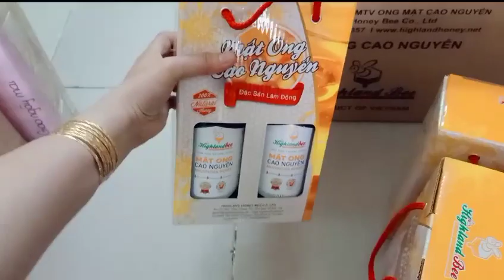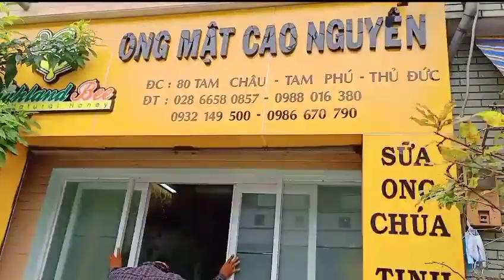Nhật ký giao mật ong cho khách 06/11/20 Mật ong Cao Nguyên Highlandbee 100% tự nhiên nguyên chất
♥️‼ Mật ong Cao Nguyên Highlandbee 100% tự nhiên, An toàn sức khỏe,  an tâm sử dụng 💕

→ Mật ong chai 500ml (700g) giá lẻ 130.000đ /chai. Nếu mua nguyên thùng 20 chai 500ml có giá sỉ 90.000đ /chai).

→ Mật ong chai 1000ml (1400g) giá lẻ 250.000đ /chai. Nếu mua nguyên thùng 18 chai 1 lít có giá sỉ 180.000đ /chai.

→ Mật ong hộp đôi quai xách 2 chai 500ml - 260.000đ /cặp. Lấy nguyên thùng 10 cặp giá chỉ còn 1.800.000đ.

♥️‼ Có dịch vụ giao hàng nhanh trong 60 phút tại TPHCM và 24 - 36 giờ tại Hà Nội, Đà Năng, Cần Thơ, Biên Hòa, Bình Dương và tất cả các tỉnh thành khác trên toàn quốc. Có hệ thống cửa hàng và dịch vụ ship COD trên toàn quốc.

→ Đặt hàng mua online (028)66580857 | 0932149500 (nhận cuộc gọi 7h30-16h30)

→ Đặt hàng mua online 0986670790 | 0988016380 (nhận cuộc gọi 24/24H)